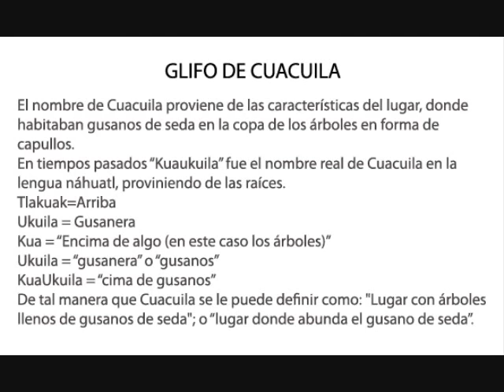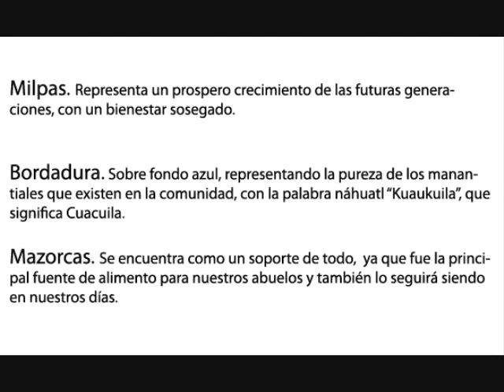Glifo de Cuacuila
Glifo de Cuacuila Huauchinango puebla, mostrando los significados de las representaciones de cada parte...